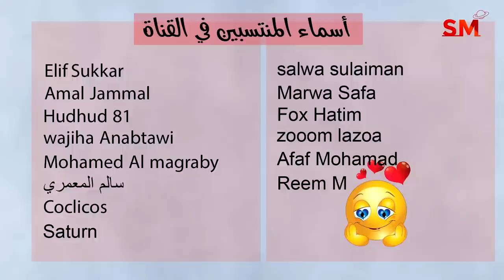الحركة الفلكية المفصلة اليوم الخميس 27 نيسان أبريل 2023 سعيد مناع